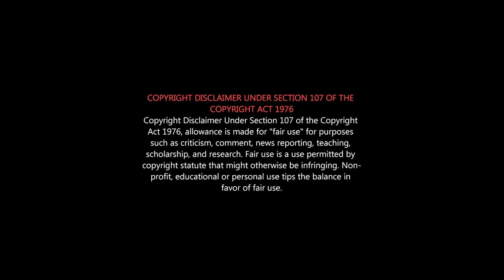Ayyappanum Koshiyum Review in Tamil | Ajith or Vijay Who's the Hero in TAMIL REMAKE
Prithviraj Sukumaran | Biju Menon | Sachy
Ayyappanum Koshiyum Malayalam Movie Review in TAMIL
Ayyappanum koshiyum MOVIE STORY Explained in Tamil
Best மலையாள திரைப்படம்...